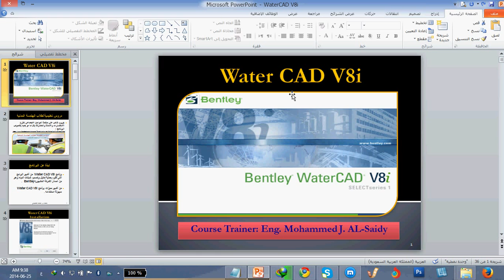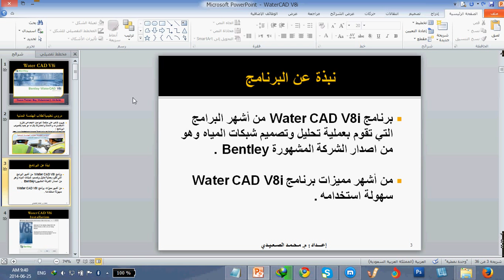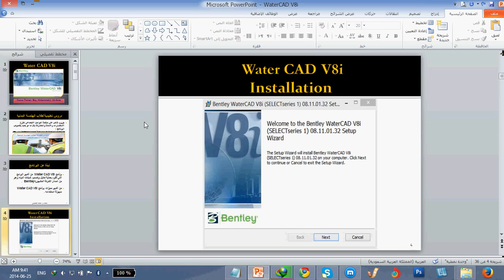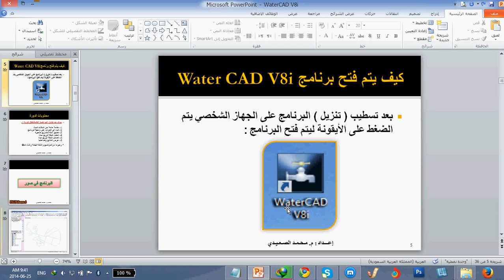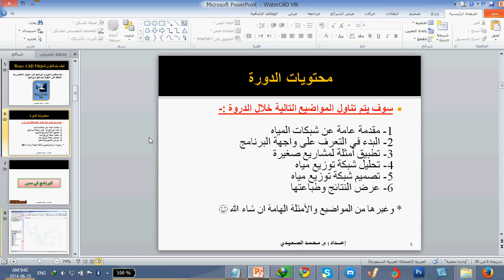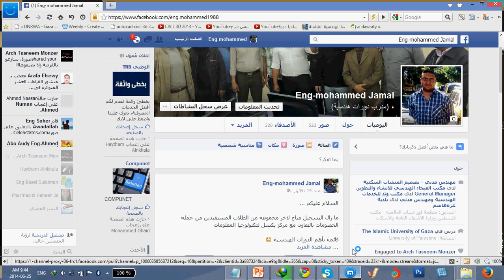Lecture #1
المهندس محمد الصعيدي

مهندس مدني

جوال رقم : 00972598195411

تحياتي لكم